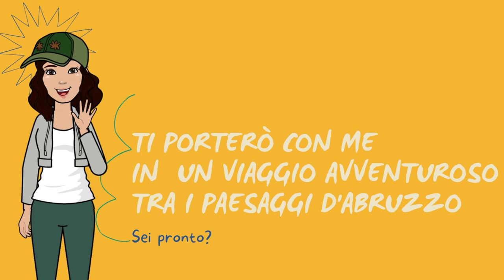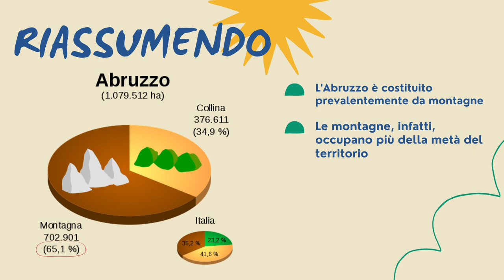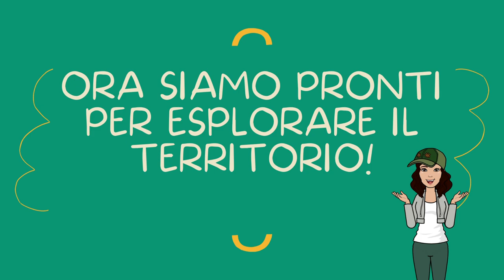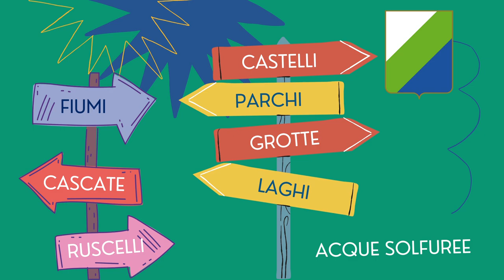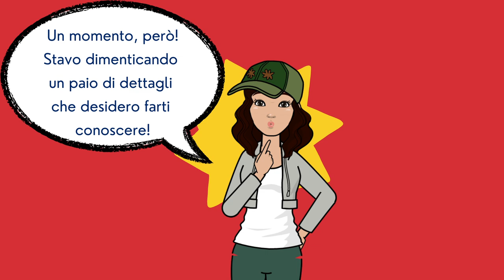VIAGGIO IN ABRUZZO 💚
Viaggio avventuroso tra i paesaggi d'Abruzzo insieme alla Maestra Emy.

Per le foto contenute nel video, ringrazio i fotografi del gruppo Facebook “L’Abruzzo coi tuoi occhi”.